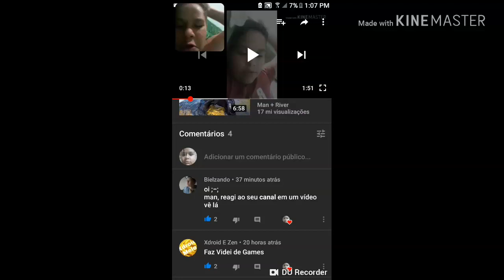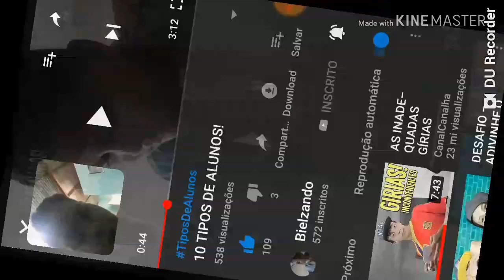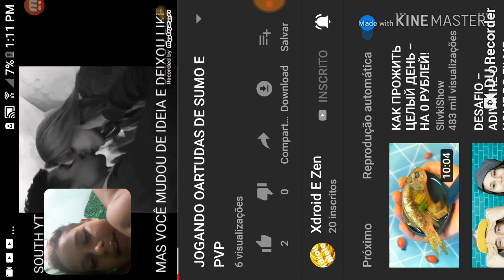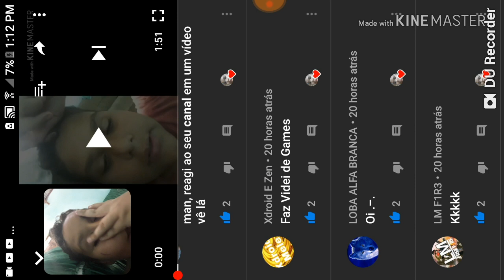Reagindo canal dos inscritos